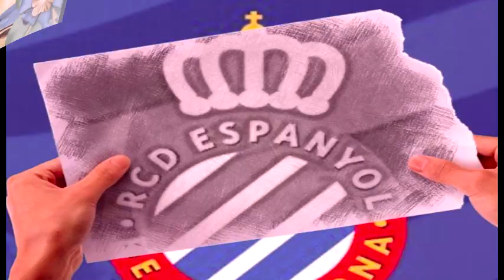Montajes PERICOS 12 RCDE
Entrega 12, vídeo realizado con montajes míos, tema musical de Meat loaf, es un trozo del tema Dead Ringer For Love.